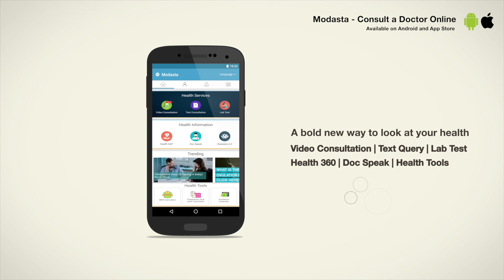How do I consult a doctor without taking leave?